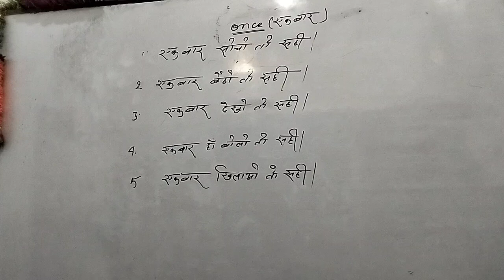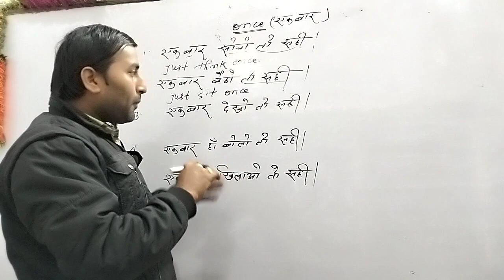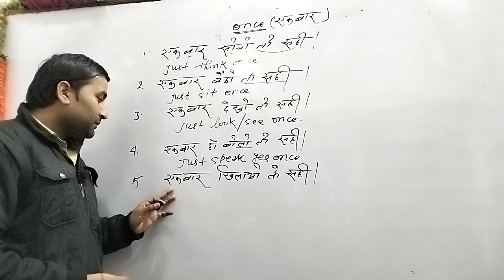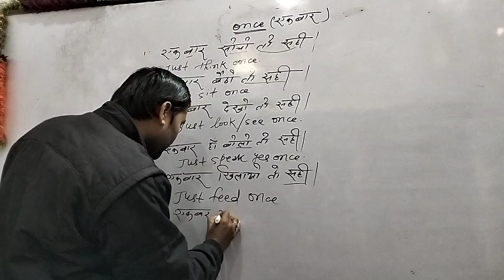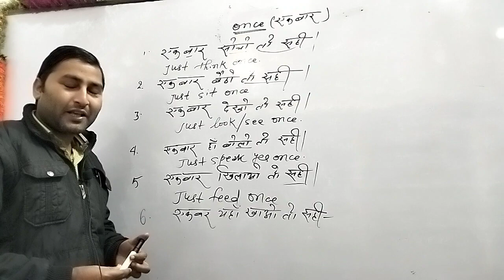एक बार देखो तो सही..के इंग्लिश का शानदार ट्रिक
By Dinkar sir